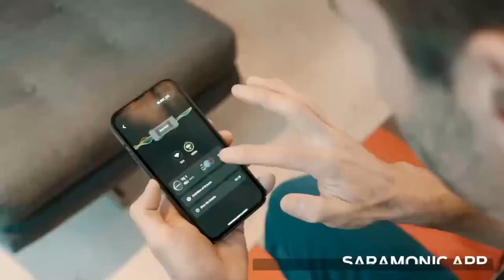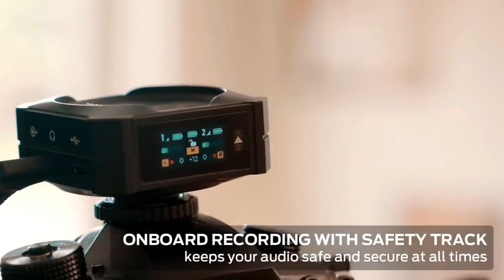Technology for your life on amazon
Amazon for Purchase Right Now

link

01 Hexagon LED Garage Light
02 Govee Sync
03 LARQ Bottle
04 Night Buddy Headlamp
05 Smart Wireless Mic System